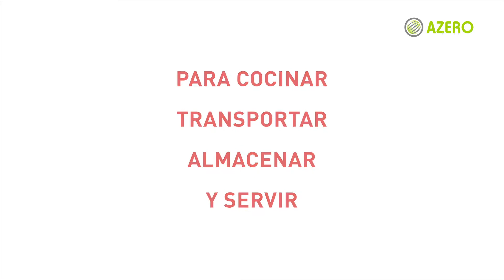Gastronorm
El estándar Gastronorm en cocinas, la mejor opción.